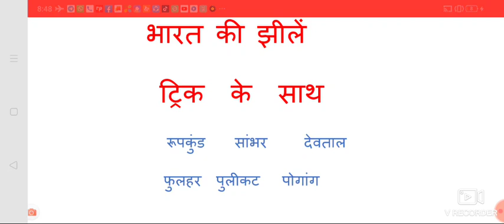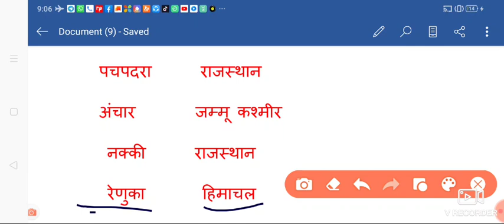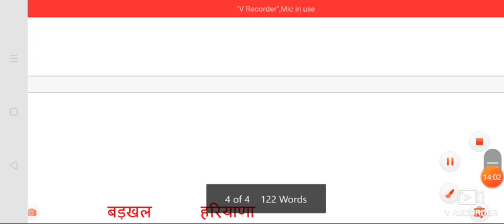भारत की प्रमुख झीलें ।Most important Lakes of india। Static gk।gk for ssc,railway